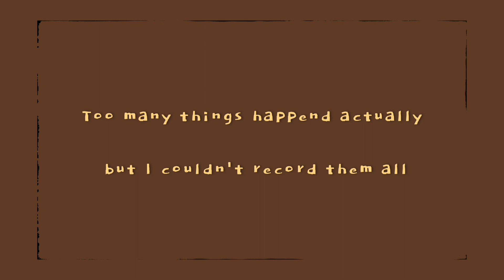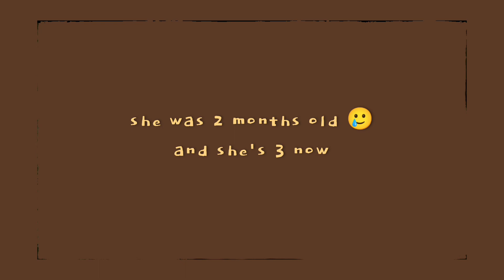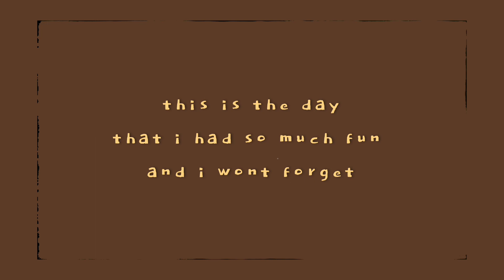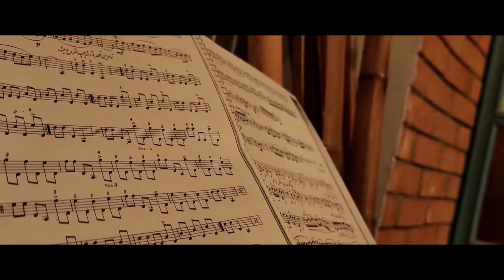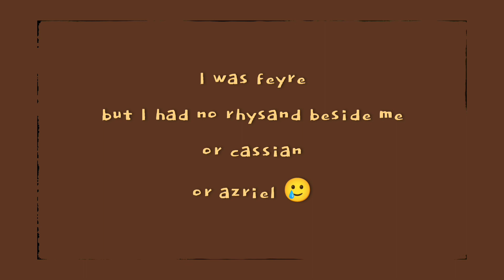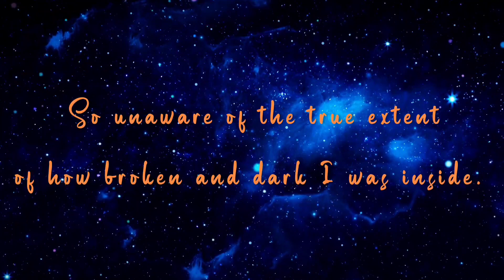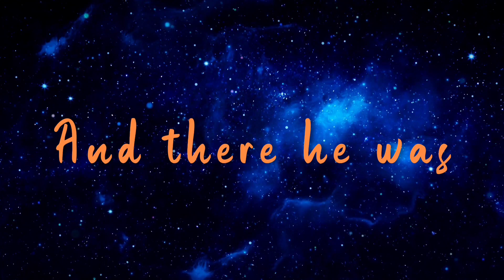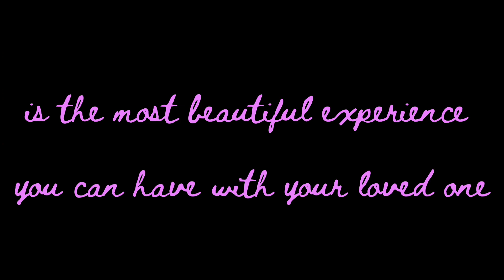I Had My Own Starfall In My Home🎃 October Halloween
This month was truly magical soooo many things happend good and bad both but good ones were much more than bad ones so. let's be grateful
and btw in that Halloween costume (feyre) I had so many other pictures and videos but I couldn't upload them All
but I had theeeee best day ...